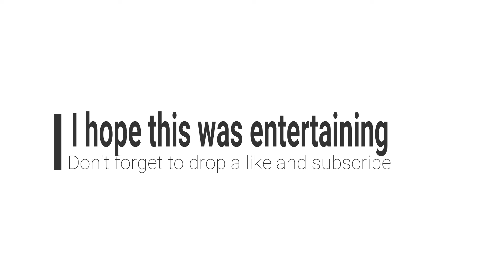Halo 5: Griffball gameplay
Hey guys this is the craziest match of Halo 5  grifball ever so go ahead and see what happens it will blow your mind if this is entertaining don't forget to drop a like and if you want to see more don't forget to subscribe thanks for tuning in see you next time